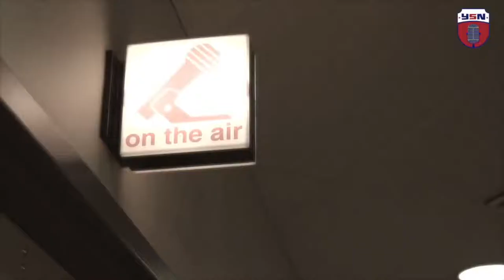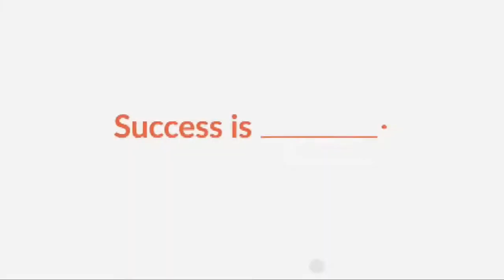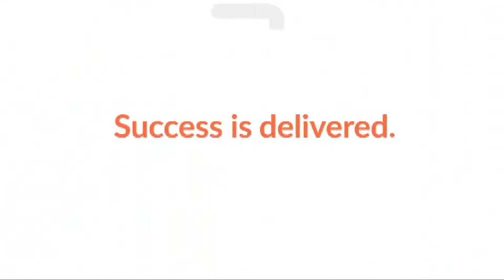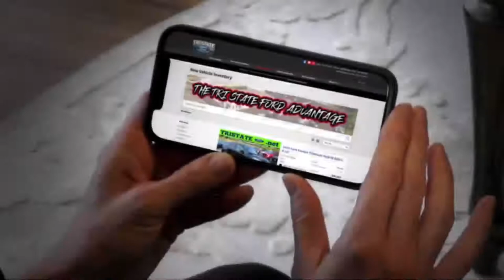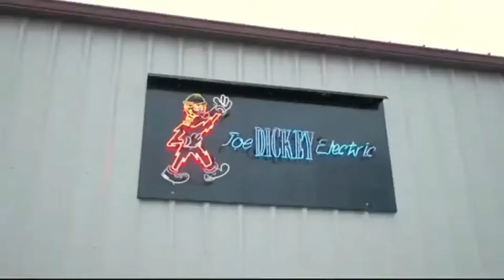Running Point - 06/09/2021